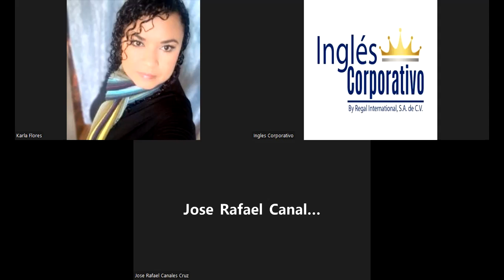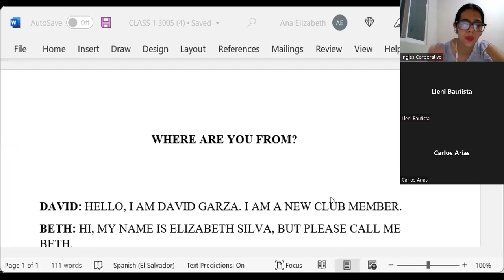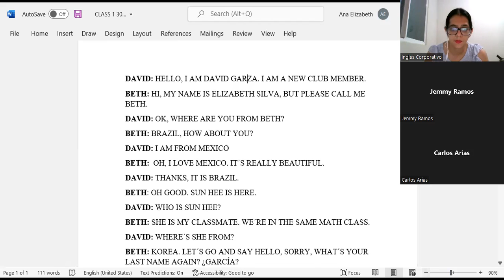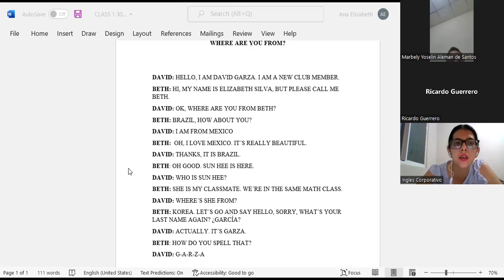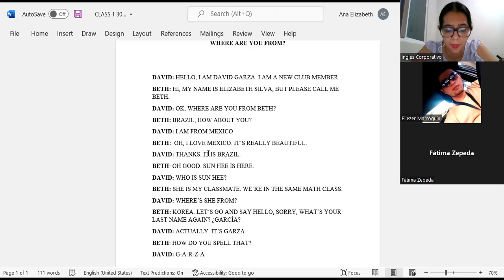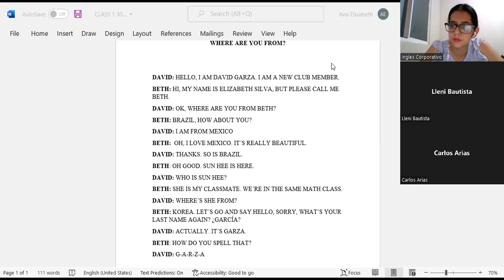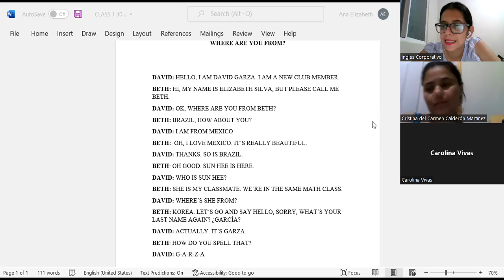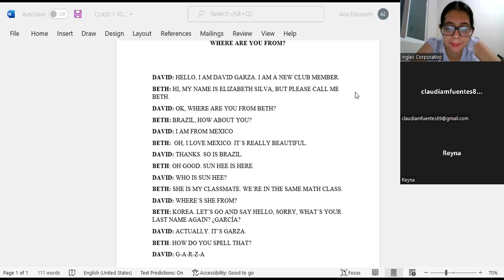Ingles Corporativo-5-7-2022- CLASS 1-WHERE ARE YOU FROM-CONVER-SPELLING WORDS-PI1-01-8-9-PM-07-22